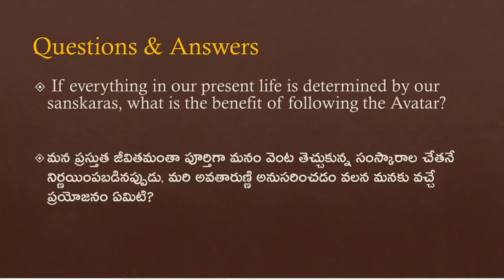Why follow the Avatar, if everything is driven by "sanskaras"? (Q10/Part-03 of MDF Series-5: Q & A)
Explanation in Telugu:
If everything in our present life is determined by the sanskaras, then what is the benefit of following the Avatar?